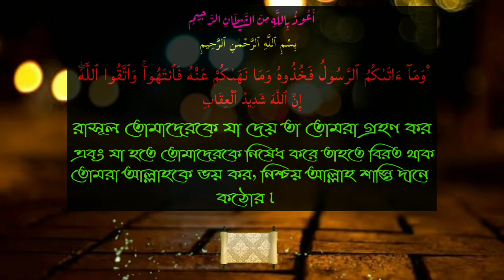বদ নজর থেকে কিভাবে বাঁচবোᴴᴰ┇Seikh Bashir bin Abdullah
বদ নজর থেকে কিভাবে বাঁচবোᴴᴰ┇

How to live from bad eye.

बुरी नज़र से कैसे जीना।

[এম এ (দাওরা হাদীস)
দারুল উলূম হাটহাজারী চট্টগ্রাম।
সাবেক প্রভাষখ জামিয়া ইসলামীয়া ফেনী।]

🎤  Seikh Bashir bin Abdullah
[MA (Dowrah Hadith)
Darul Ulum Hathazari Chittagong.
Former lecturer Jamia Islamia Feni.]

[एमए (दहोड़ा हदीथ)
दारूल उलुम हथजारी चटगांव
पूर्व व्याख्याता जामिया इस्लामिया फ़ेनी।]